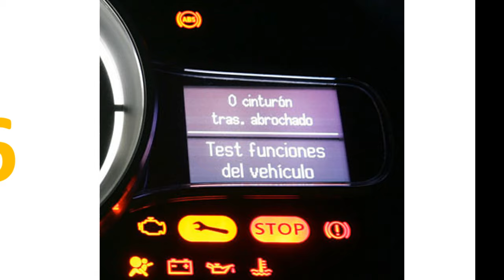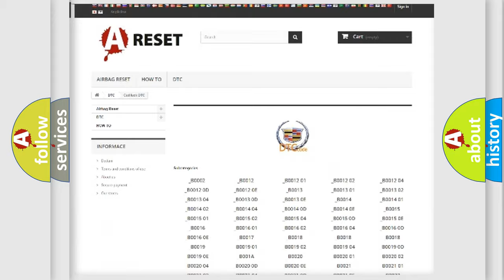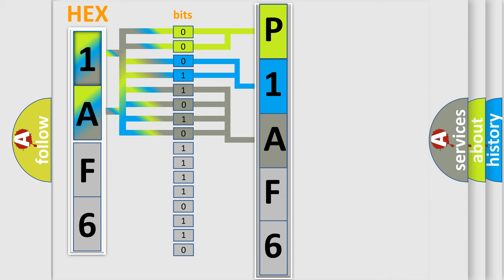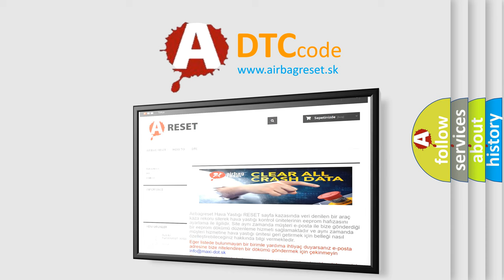DTC cadillac P1AF6 Short Explanation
Contents:
0:21 Basic DTC analysis according to OBD2 protocol standard.
1:48 Insight into programming
2:58 A diagnostically understandable description of the Diagnostic Trouble Code
3:05 Basic error definition

Make:
Cadillac
Code:
P1AF6
Definition:
Trans Preference Switch Circuit Low
Description: